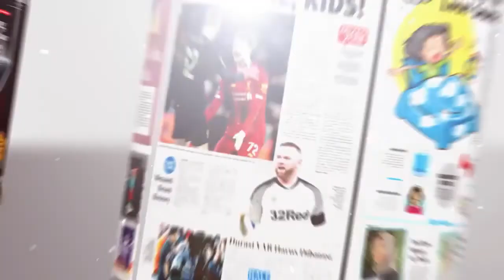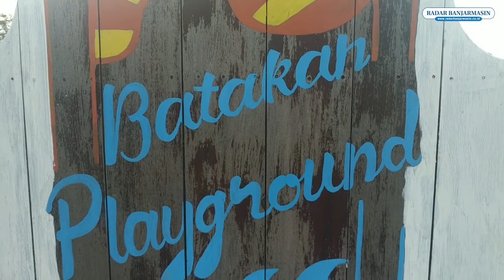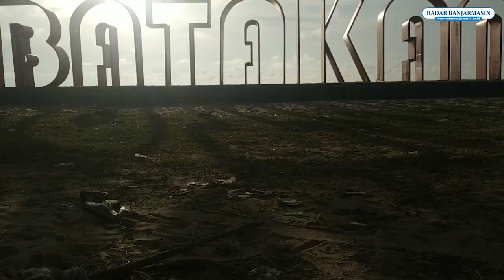PANTAI BATAKAN BARU, PANTAI PASIR PUTIH YANG MEMILIKI BERAGAM FASILITAS | Banuapedia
Kabupaten Tanah Laut memiliki wisata pantai yang begitu banyak, hal ini karena sebagian besar wilayah Tala dekat dengan pesisir pantai. Salah satu pantai yang lagi viral dalam satu tahun terakhir adalah Pantai Batakan Baru.

Pasir putih yang terhampar di pantai ini menjadi daya tarik untuk menyedot banyak pengunjung serta fasilitas ditawarkan juga lengkap yang dikelola oleh Dinas Pariwisata (Dispar) Tala.

Pantai Batakan Baru berlokasi di Desa Batakan, Kecamatan Panyipatan. Pantai ini letaknya tidak jauh dari Pantai Batakan Lama, yang lebih dulu menjadi destinasi primadona di sana.

Jaraknya sekitar 41 kilometer dari pusat Kota Pelaihari atau satu jam perjalanan. Jika kalian dari kota Banjarmasin jaraknya sekitar 125 kilometer, jalannya pun juga sangat nyaman, karena seluruh jalan sudah terspal.

Dalam perjalanan menuju pantai ini, mata akan dimanjakan dengan pemandangan hijaunya pegunungan, kuningnya tanaman padi dan sejuknya hembusan angin.

Cukup mengeluarkan uang Rp 5000 perorang untuk membeli tiket masuk, kalian sudah bisa menikmati indahnya Pantai Batakan Baru dengan beragam fasilitas, seperti pendopo, tempat berkuda, toilet, mushola, taman bermain, landmark batakan baru, motor ATV, banana boat, tempat camping, penginapan serta oleh-oleh khas daerah pesisir.

Pengunjung pantai ini tidak hanya dari daerah sekitar, tetapi juga dari berbagai kabupaten yang ada di Kalsel bahkan ada yang dari luar provinsi Kalsel menyempatkan untuk berkunjung.(sal)